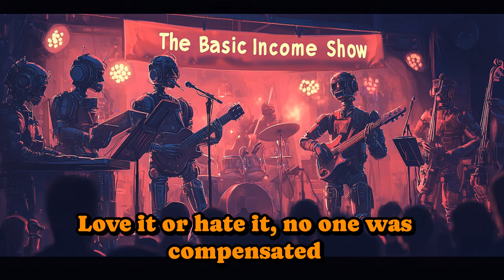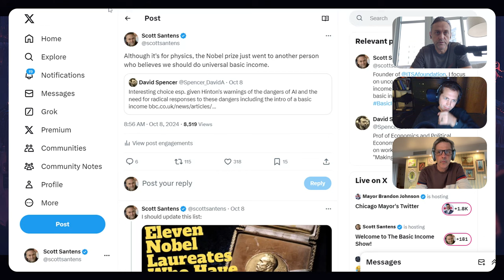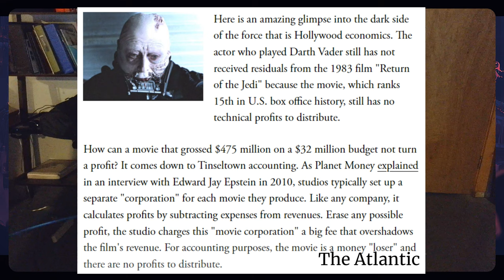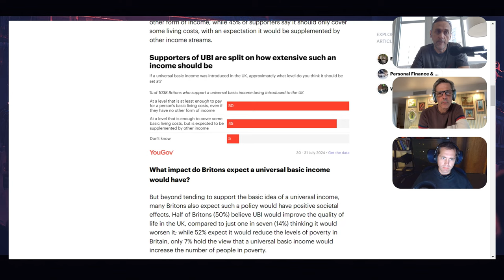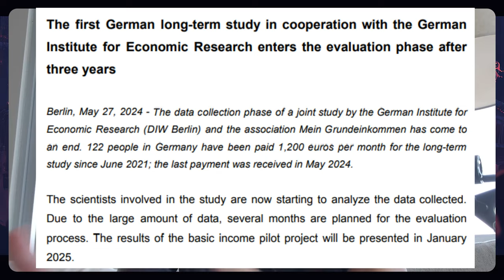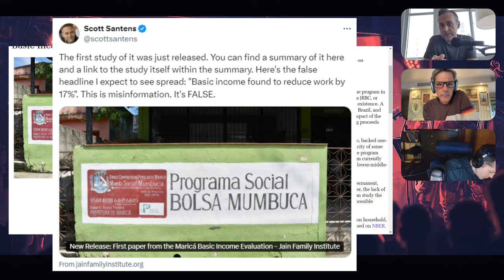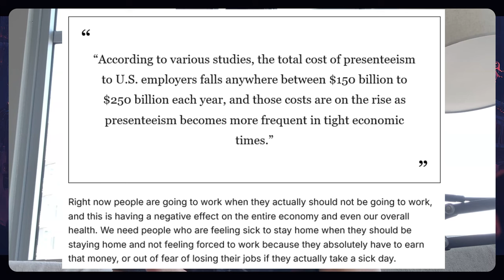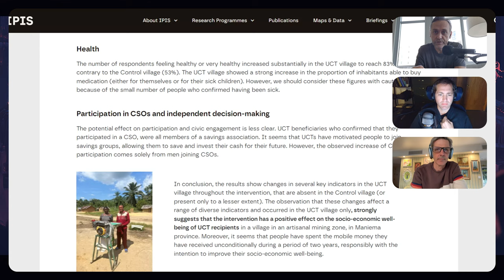New Evidence For UBI From Brazil and the Democratic Republic of the Congo | The Basic Income Show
Episode 6 of The Basic Income Show!

In this episode of the Basic Income Show, Scott Santens, Conrad Shaw, and Josh Worth discuss recent developments in the world of Universal Basic Income (UBI). They celebrate ITSA Foundation's successful fundraising for key projects, explore the implications of Nobel Prize winners supporting UBI, and delve into the ongoing debate surrounding Oregon's proposed UBI measure. The conversation highlights the importance of risk tolerance in entrepreneurship, the challenges of taxation, and the necessity of universal benefits in addressing economic inequality. They discuss various aspects of Universal Basic Income (UBI), including public support, political influences, and recent developments in different regions. They explore the challenges of finding consensus on UBI, the impact of political decisions on public opinion, and the implications of recent polling data from the UK. The conversation also covers the cancellation of the Ontario basic income pilot, election strategies involving cash rebates, and the significance of attack ads in shaping perceptions. Additionally, they delve into the affordability of UBI, recent initiatives in Guyana, and Germany's upcoming UBI experiment. In this conversation, the speakers discuss the viability and implications of basic income, particularly in resource-poor areas. They explore the concept of money scarcity, the benefits of child allowances, and the Marica program in Brazil as a case study for local currency implementation. The conversation also addresses misconceptions about employment impacts of basic income, the empowerment it provides to workers, and the broader health and well-being benefits observed in UBI programs. New evidence from the Democratic Republic of the Congo further supports the positive socioeconomic changes associated with basic income.

For previous audio-only discussions between Conrad, Josh, and I, and the occasional guest, check out the ITSA Live! playlist on Comingle's channel:

Special thanks to: Gisele Huff, Haroon Mokhtarzada, Steven Grimm, Judith Bliss, Lowell Aronoff, Jessica Chew, Katie Moussouris, David Ruark, Tricia Garrett, Zack Sargent, A.W.R., Daryl Smith, Larry Cohen, Philip Rosedale, Liya Brook, Frederick Weber, John Steinberger, Bridget I Flynn, Laurel gillespie, Dylan Hirsch-Shell, Tom Cooper, Robert Collins, Joanna Zarach, Mgmguy, Daragh Ward, Albert Wenger, Andrew Yang, Peter T Knight, Michael Finney, David Ihnen, Miki Phagan, Albert Daniel Brockman, Natalie Foster, Joe Ballou, Arjun , Christopher Wroth, S, Jocelyn Hockings, Kara Gillies, Faith Stanhope, Mark Donovan, Capitalists for Shared Income, Jason Clark, Chuck Cordes, Thomas Fitzsimmons, Mark Broadgate, Leslie Kausch, Braden Ferrin , Juro Antal, Austin Begin, Deanna McHugh, Nikolaus Rath, chris heinz, Zachary Weaver, Justin Seifert, Rosa Tran, bradzone, John Sullivan, Team TJ, Yang Deng, Yan Xie, Marie janicke, Tim , Warren J Polk, Jeffrey Emmett, Stephen Castro-Starkey, Kev Roberts, Nicolas Pouillard, Walter Schaerer, Eric Skiff, Thomas Welsh, Laura Ashby, and all my other funders for their support.

Chapters:
00:00 Welcome to The Basic Income Show
01:39 BIG Income To Support All Foundation News
07:50 Nobel Prize Winners and Income Inequality
17:43 Massive Corporate Spending Against Oregon's UBI
36:25 The Hypocrisy of Doug Ford Distributing Fully Universal Cash
41:55 More Voters Support Than Oppose UBI in the UK
49:28 Guyana Distributing Universal Cash Payments
51:31 Germany Voting on a Universal Basic Income Experiment
1:09:20 New Universal Basic Income Evidence From Marica
1:39:25 New Universal Basic Income Evidence from the DR Congo
1:45:34 End